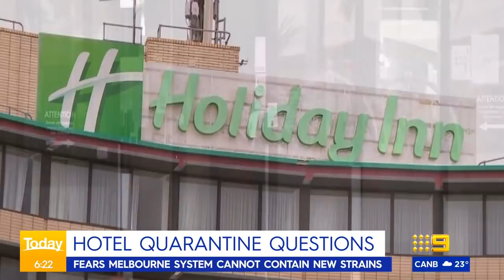Coronavirus: Fears hotel quarantine system cannot contain new strains | 9 News Australia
There are growing fears that Melbourne’s hotel quarantine system is not fit to contain mutant strains as the new South African strain pauses the COVID-19 vaccine rollout.